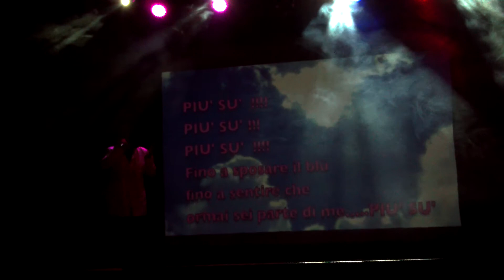Alternativa Contigo - Live in Roma(19)